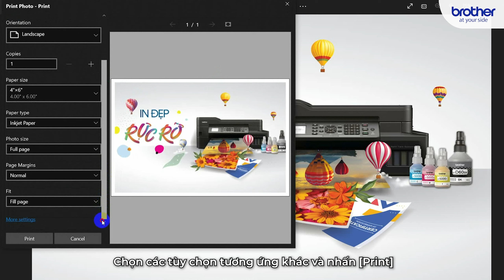Máy In Phun Đa Năng Brother DCP-T426W / DCP-T420W | Hướng Dẫn In Giấy In Ảnh Từ Máy Tính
Hướng Dẫn In Giấy In Ảnh Từ Máy Tính Trên Máy In Phun Đa Năng Brother DCP-T426W / DCP-T420W